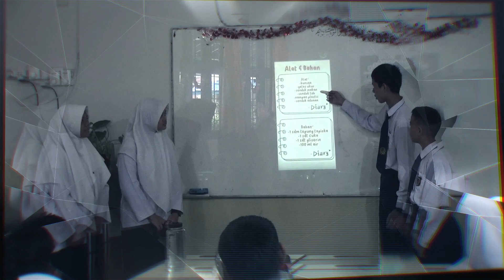Program Pendampingan Implementasi Pembelajaran STEM Pada Nuclei School. SMP Islam As-Shofa Pekanbaru